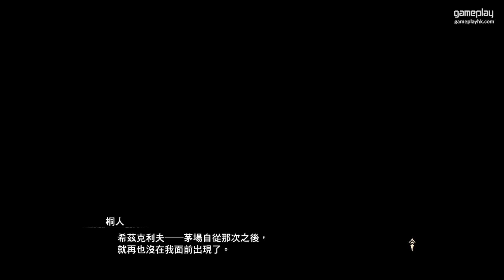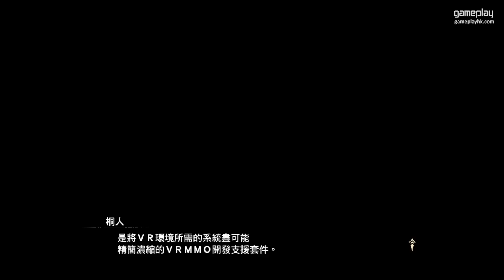【爆機】SAO刀劍神域：虛空幻界 # 21 拯救艾恩葛朗特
終於都爆機啦~

Sword Art Online : Hollow Realization / 刀劍神域：虛空幻界